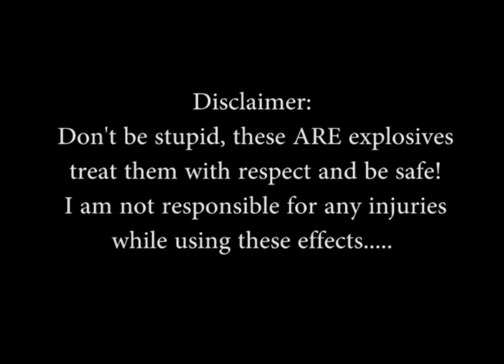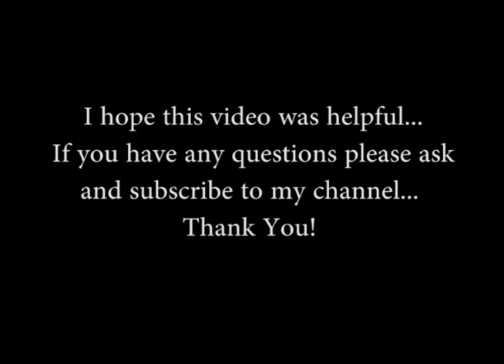How To Make Squibs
Tutorial on how to make movie squibs. This is my first instructional video so bare with me...